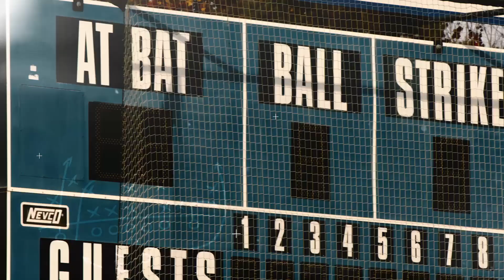The Rock: Switch Promotional Trailer- It All Comes Down To This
The Rock World Ministries: Switch Promo It All Comes Down To This.
Promotional spot for the Switch Teen Ministry.